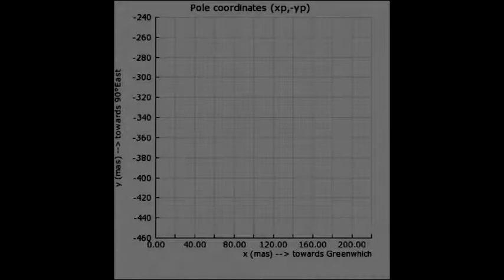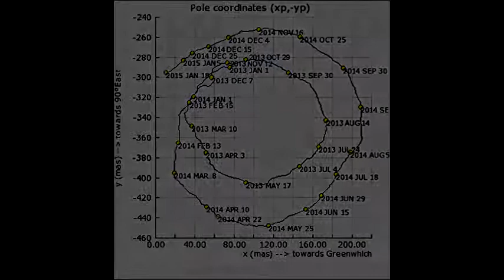POLE AXIS DRIFT UPDATE 2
As promised here is an update to the last pole shift video. I may need a larger graph soon.
The music is "John D. Morgan-Power of a Dream".